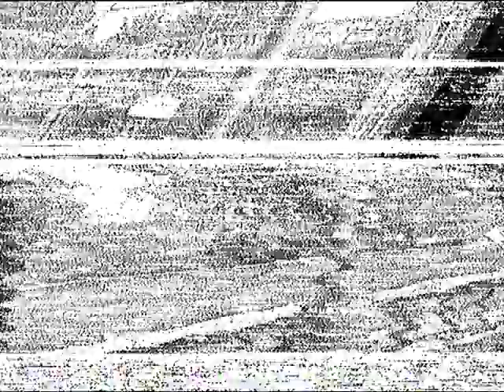Stockport station July 2000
A montage of clips from an 8mm video camera, taken at Stockport station on 21 July 2000. Featuring plenty of Cross-country Class 47 shots, some local traffic and the 'Virgin west coast' services using 90s and MK3s.  10 years ago - seems like longer than that!